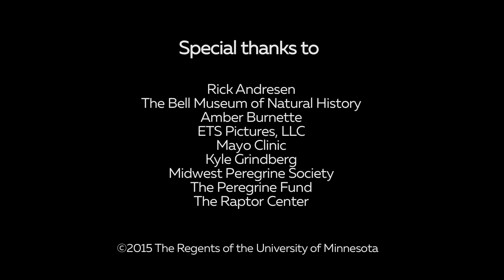Return of the Peregrine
Part 3 of, "Peregrines and People," a video series made for the Peregrine Falcon Exhibit at the Bell Museum of Natural History:

Interviews:

John Castrale
Jacquelyn Fallon
Dr. Patrick Redig
Amy Ries
Andrew Weaver

Special thanks to:

Rick Andresen
The Bell Museum of Natural History
Amber Burnette
ETS Pictures, LLC
Mayo Clinic
Kyle Grindberg
Midwest Peregrine Society
The Peregrine Fund
The Raptor Center